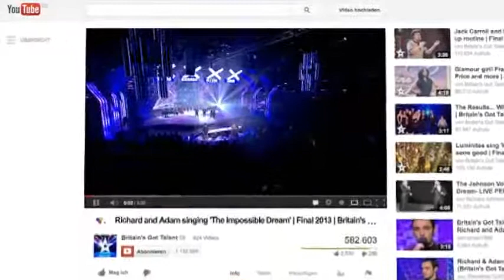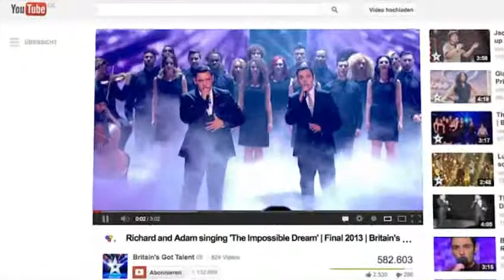Eier-Attacke auf Simon Cowell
Simon Cowell ist der Bohlen Großbritanniens  Das Urteil des